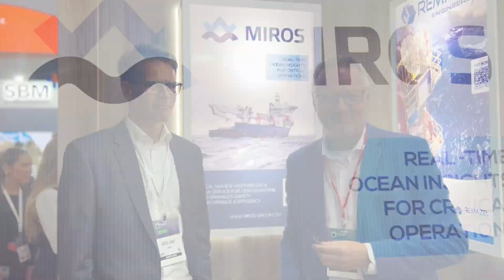M&O Interviews Miros Group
Miros is a pioneering leader in ocean surface measurement, delivering unparalleled insights through cutting-edge sensor technologies and data analytics. We empower offshore industries with accurate, real-time measurements for a deeper understanding of surface dynamics, reduced downtime, and enhanced performance. Our solutions enable data-driven decisions, situational awareness, and improved productivity in challenging offshore environments, setting new standards for operational excellence. Miros transforms how we utilize ocean insights, unlocking possibilities for sustainable growth, efficiency, and a resilient blue economy.